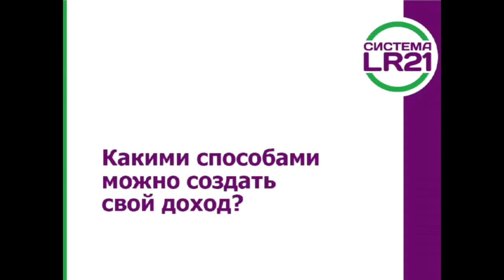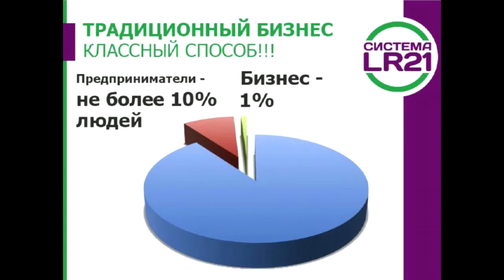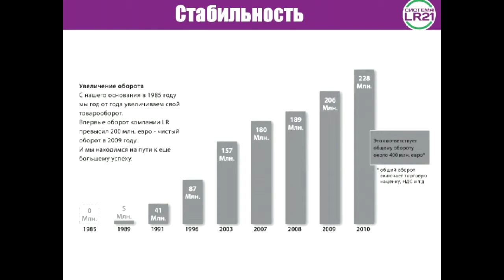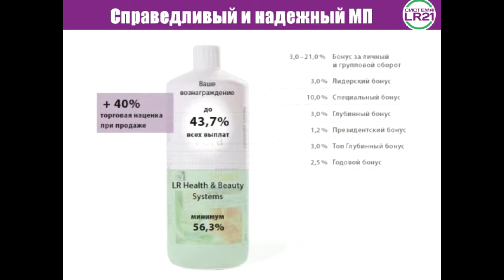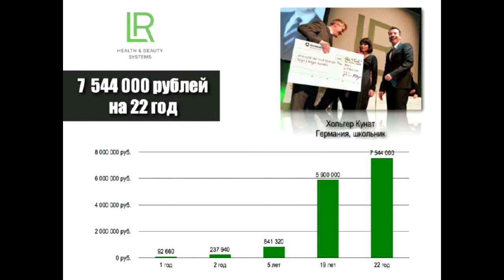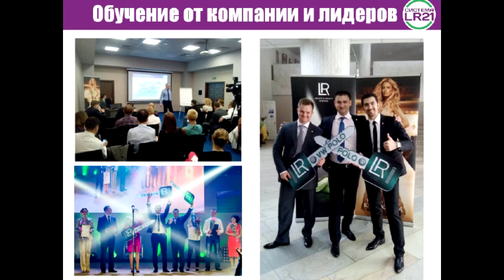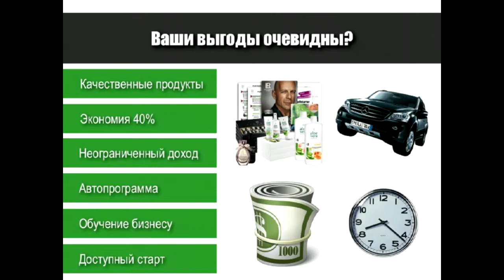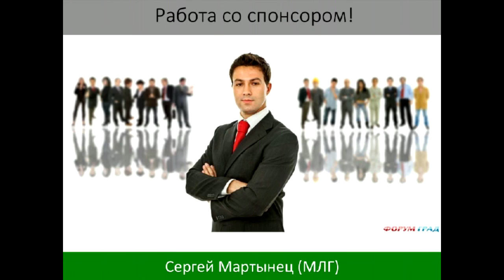LR Вебинар - Мартынец Сергей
- бизнес, с которым я за 6 мес вышел на доход 12 000 грн/месяц + авто от компании!
Запись онлайн-презентации LR от Мартынец Сергея.